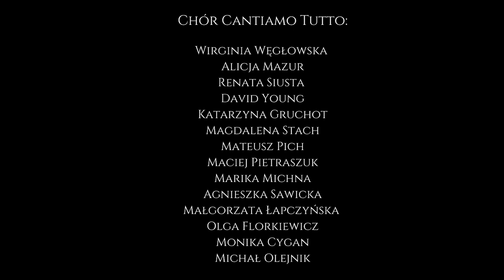Koncert Kolęd „Wyśpiewać Boże Narodzenie” - Chór Cantiamo Tutto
Zapraszamy do wspólnego śpiewania najpiękniejszych kolęd polskich, które od lat w naszych domach tworzą niepowtarzalną, świąteczną atmosferę. Wyśpiewajmy razem Boże Narodzenie!

Dyrygent - Sebastian Sikora

Realizacja:
Film: Jacek Piątkiewicz, Batłomiej Dębicki - JPMultimedia.pl
Montaż video: Mateusz Pich
Dźwięk: Michał Jelonek
Zdjęcia: Łukasz Domański

Wydarzenie zostało zarejestrowane na scenie Sali Koncertowej Radio Wrocław.

Koncert odbył się w ramach projektu "Muzyka łączy pokolenia", realizowanego przez Polskie Stowarzyszenie Animatorów Kultury "Kulturalny Koneser".

isrc=USUAN1100189